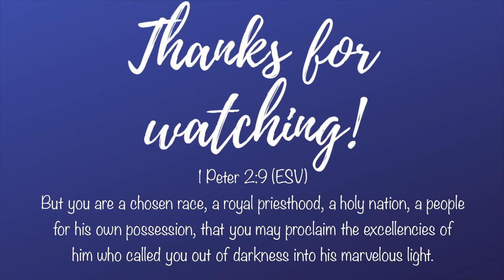What’s on my crochet to-do list?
Etsy shop

Sleepy Dragon

Winnie the dragon

Naruto pikachu

Happy mail- email for my US address

♥️Natural herbal tinctures and supplement🌱
Select Sappho Winder as your rep

Wait for the "Get your $5 off " popup to show up once the Lion Brand site loads